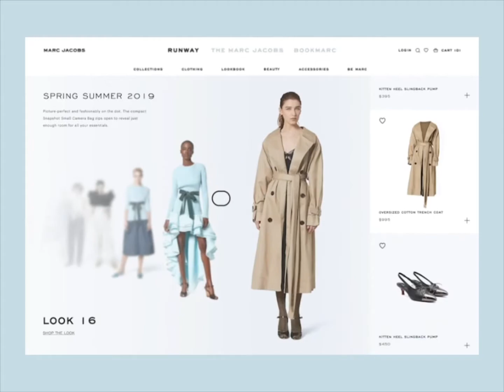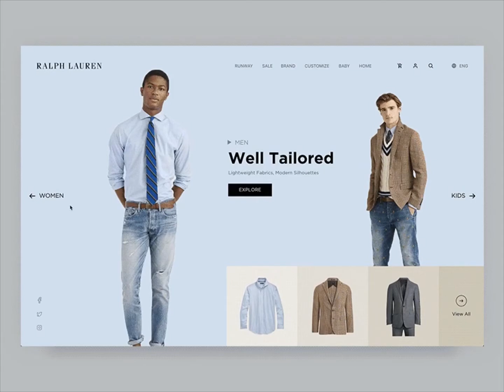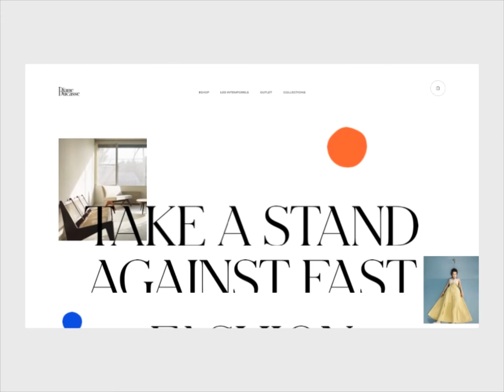10 Website Designs You Must See | Website Design Inspiration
Creating a website for your business can be a big challenge. With so many different approaches to web design, it’s hard to know how to stand out while still appealing to your target audience. We’ve broken down the latest web design trends to start you off on the right foot with gorgeous web design inspiration that’ll get those ideas flowing.